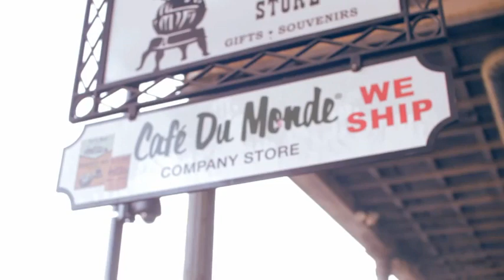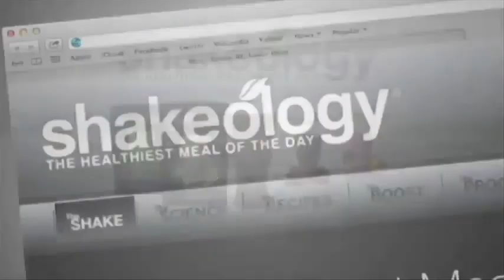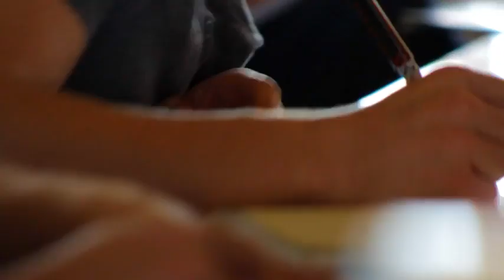How I Help People as a Coach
As I've gone on my own journey, I've chosen to share that journey with others, the ups and downs, to inspire them and let them know they can do it too!

I have a passion for helping others while continuing to improve myself, while enjoying the freedom of owning my own growing home based business.

I'm part of a team that consists of every type of person you can think of - Full Time Professionals, Musicians, Actors, Teachers, Stay at Home Moms, Personal Trainers, Electricians, Marketers, Real Estate Agents, Retail, etc.

The Crew is a group of devoted individuals that are delivering hope to a world that desperately needs it.

It's you taking control of your Health & Fitness and inspire others around you by your actions - and you can earn income at the same time!

If this video strikes a chord with you - and you are ready to partner with a team that will embrace you - no judgements - train you, and help you be successful --- then click the link above and let's talk about getting you started.